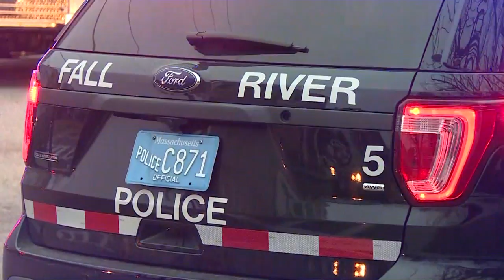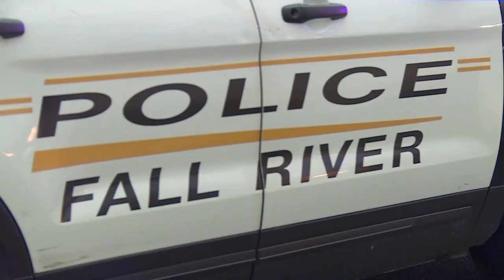VIDEO NOW: Students Struck in Crosswalk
Two Talbot Middle School students were taken to the hospital Monday morning after they were hit by a vehicle while walking to school.